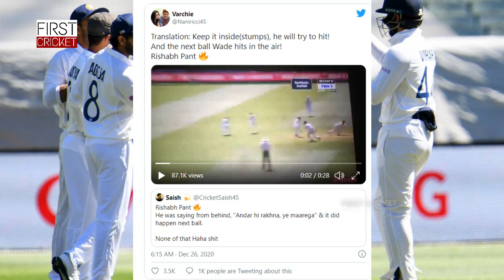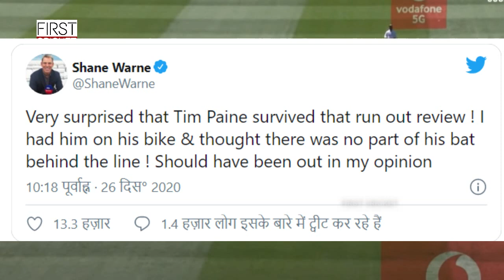IND vs AUS: बॉक्सिंग डे टेस्ट में पंत बने 'धोनी', अश्विन को दिलवाया मैथ्यू वेड का विकेट